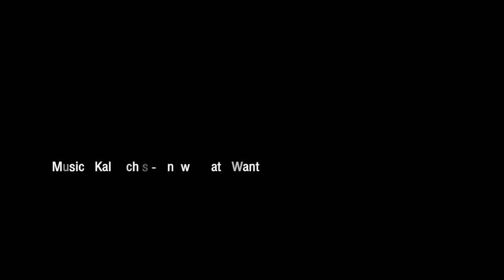Cover Cheeze No 126 Official Teaser Trailer